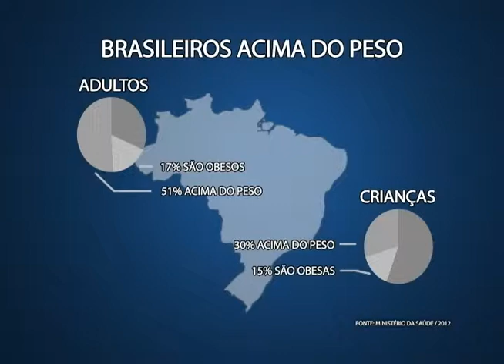Entrevista - Transtorno alimentar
Apresentadora: Érica Vieira
Sinopse: Descontrole na hora de se alimentar, comer sem vontade ou até passar mal e sentir culpa após alguma refeição. Esses podem ser sinais de algum transtorno alimentar, causado por fatores metabólicos ou psicológicos, como a ansiedade e a depressão. De acordo com o Instituto Nacional de Saúde Mental dos Estados Unidos, 70 milhões de pessoas sofrem de transtornos alimentares no mundo. A anorexia e a bulimia são os tipos mais conhecidos.
Algumas dessas doenças, em casos extremos, podem levar uma pessoa a morte. No entanto, em contrapartida, a compulsão na hora de comer e a falta de uma alimentação balanceada, aliadas ao sedentarismo, são a principal causa da obesidade, que também é hoje uma ameaça à saúde da população. Dados de 2012, do Ministério da Saúde, mostram que 51% dos brasileiros com mais de 18 anos estão acima do peso ideal e 17% estão obesos. Já entre as crianças, o percentual de sobrepeso chega a 30% e 15% apresenta quadro de obesidade.
Apesar de atingir todas as idades, os transtornos alimentares são mais comuns entre jovens e adolescentes. Segundo a Associação Brasileira para o Estudo da Obesidade e da Síndrome Metabólica, 63% dos jovens entre 13 e 15 anos fazem algo para ganhar, perder ou manter o peso. Esse quadro ganha ainda mais força com a disseminação de padrões estéticos predominantes, que relacionam, principalmente, a beleza à magreza e a um corpo definido.
Para explicar mais sobre os transtornos alimentares e de que forma eles podem ser tratados, conversamos com o psiquiatra e professor da Ufop Ricardo Moebus.
Exibição:19/03/2014 - TV Ufop